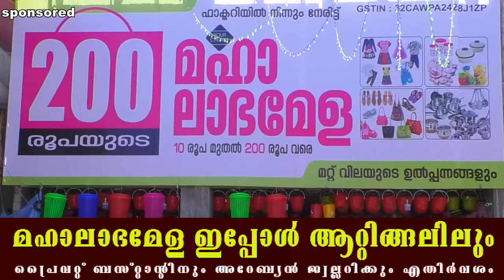സ്വതന്ത്ര വ്യാപാരി വ്യവസായി സംരക്ഷണ സമിതി ഉദ്ഘാടനം ചെയ്തു